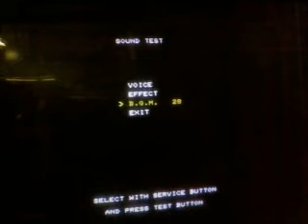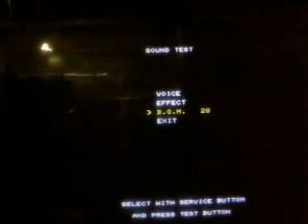Lost World BGM 28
Background music from The Lost World Arcade game.